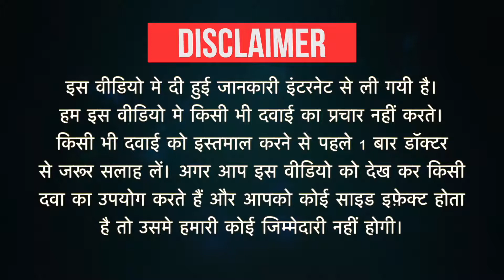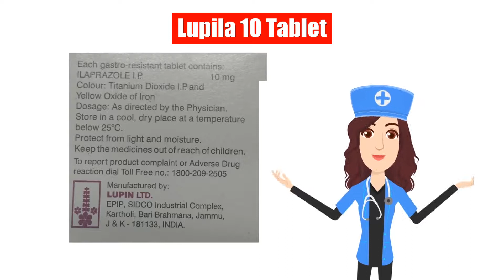Lupila 10 Tablet Uses in Hindi | Side Effects | Dose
Lupila 10 Tablet Uses in Hindi | Side Effects | Dosage